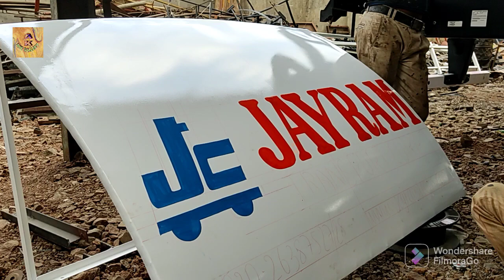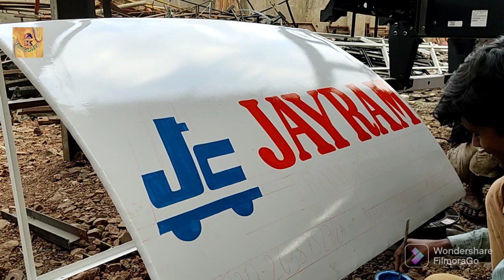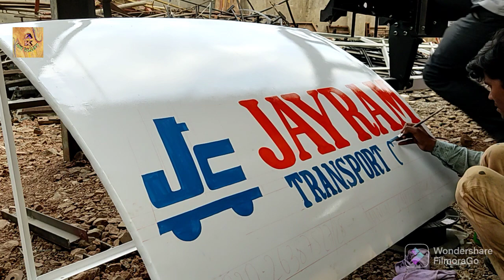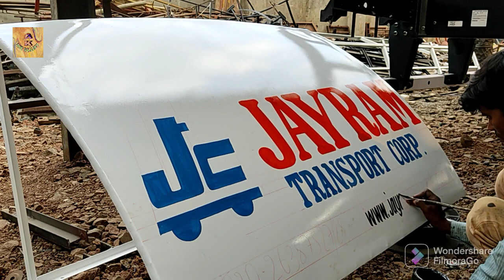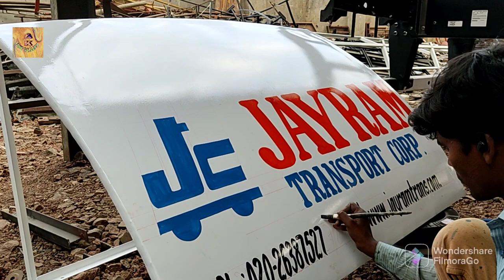Jayram Transport corp.